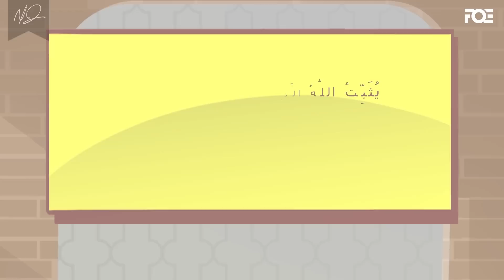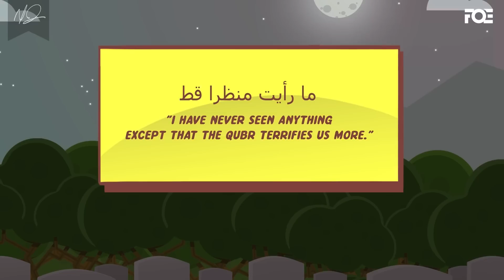Having A Good Death & The Conditions in the Grave | Shaykh Dr. Yasir Qadhi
Animated By: Free Quran Education (YouTube)